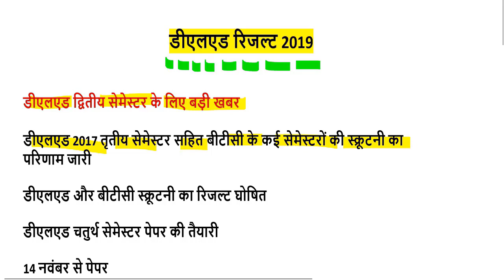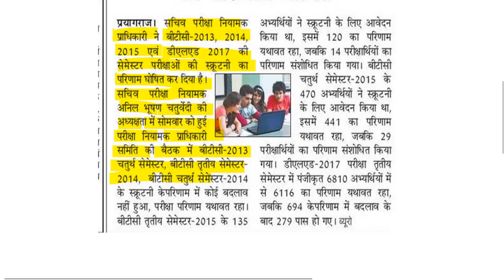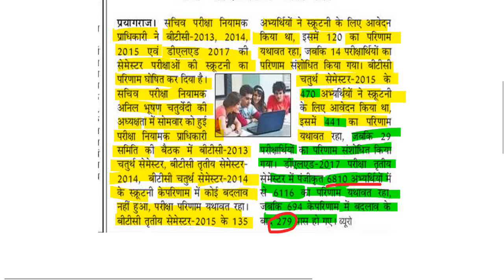UP DELED BTC 3rd THIRD SEMESTER 2017 BATCH Scrutiny RESULT 2019